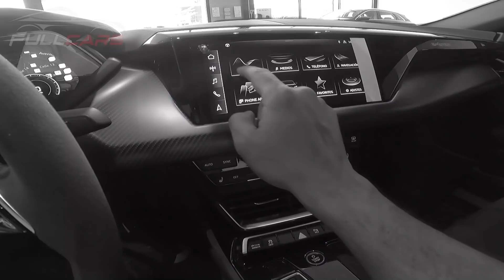El FUTURO cuesta $800.000.000 - 200.000USD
Llego a Colombia la tecnología eléctrica y esta vez Audi no presenta esta belleza!! Lo visitamos en Medellin donde 800 millones de pesos nos separan de el!!